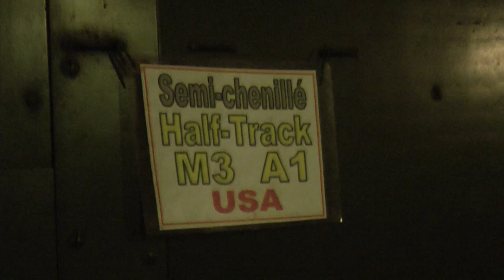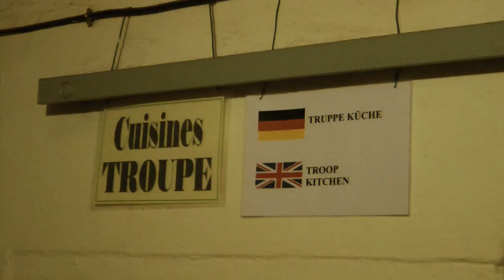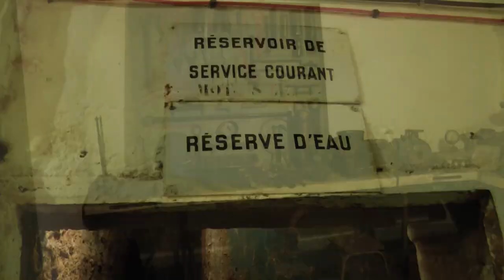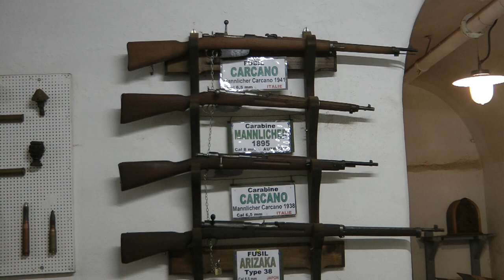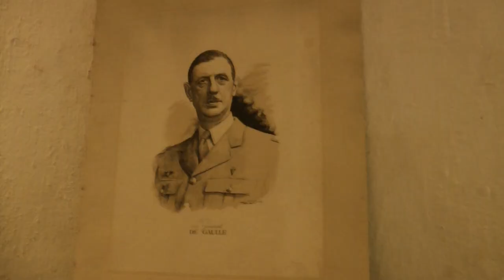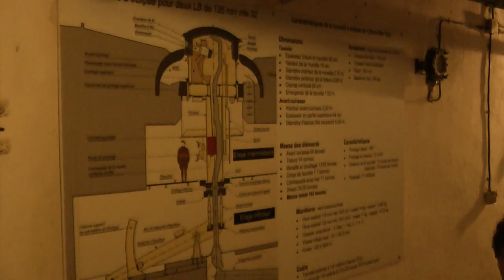Hackenberg 2017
Maginot vonal erőd